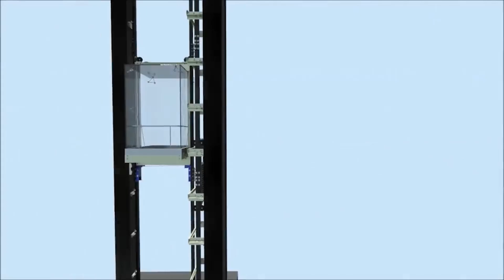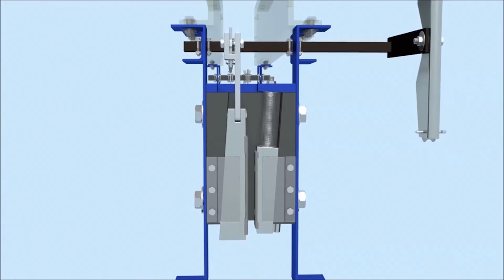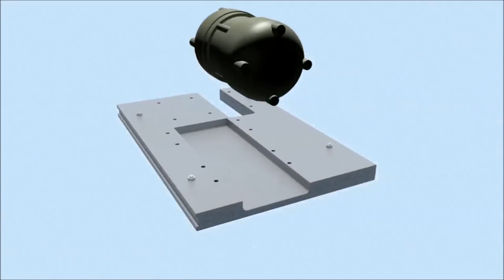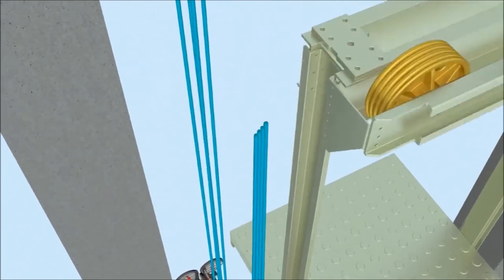HOW IS ELEVATOR WORKING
This videos is help to enhance your knowledge about how is elevator working.so usually Most elevators work just like a pulley. A very strong metal rope is joined to the top of the elevator car and goes up through a “sheave” in the engine room above the elevator. ... A motor can turn the wheel in either direction so that the elevator either goes up or down (with the weight doing the opposite).this is video description about that.enjoy.